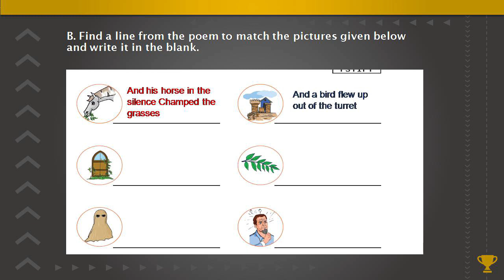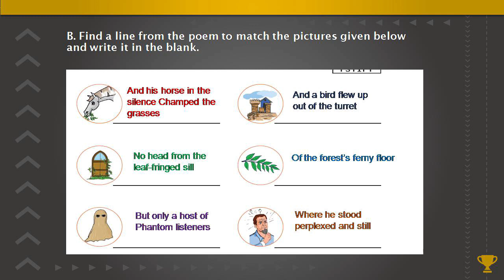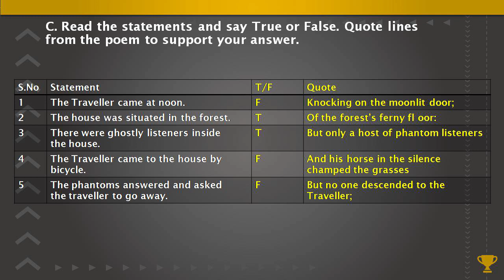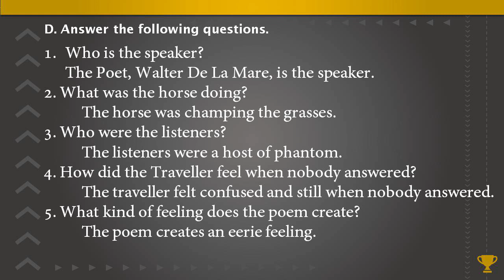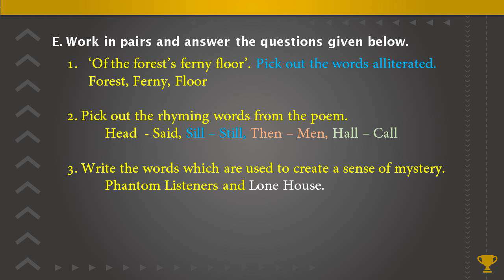The Listeners| 7th English| Exercises B,C,D,E page 127,128| Samacheer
Exercises B, C, D, E on pages 127,128 are answered and explained in Tamil.